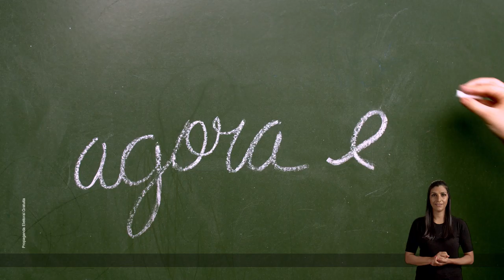Porque a Manu lidera as pesquisas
Por que lideramos todas as pesquisas em Porto Alegre? Porque sempre estivemos ao lado do povo 💪